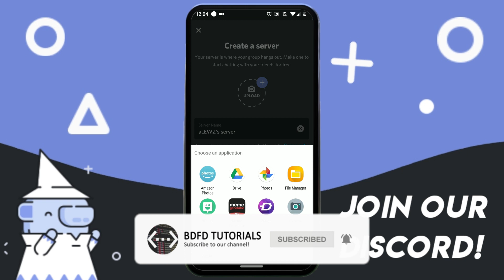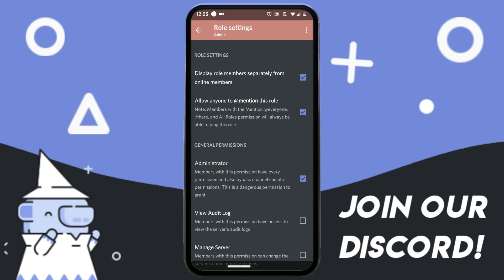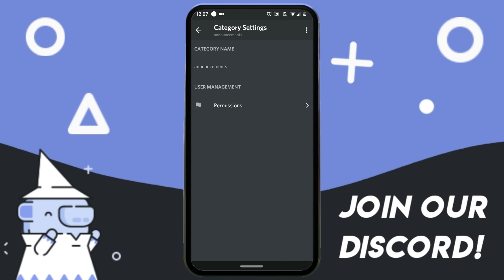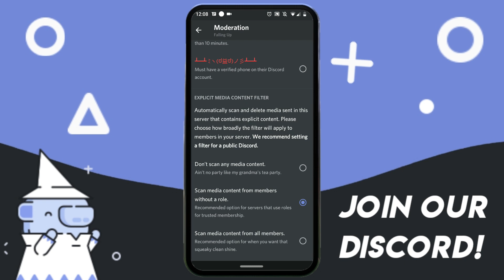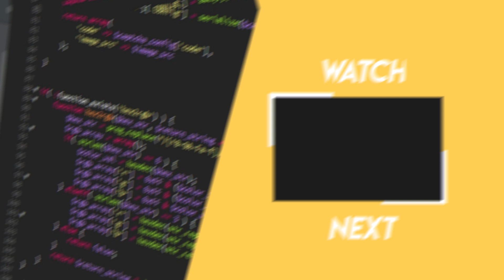Discord Server Tips & Tricks | Episode 2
What is BDFD?
•Bot designer for discord is an application on Android, iOS, and PC that allows you to make very in-depth commands, with no coding knowledge.

Go ahead and submit videos to be featured here through our YouTube discord channel!
Comment ideas for the next video, or join our YouTube channel!
H077y talk to me :(